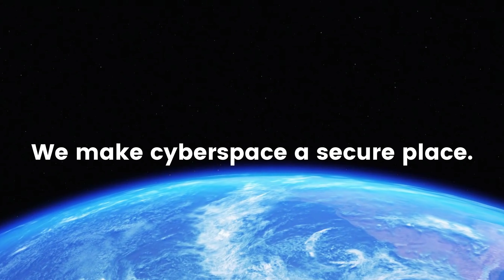Nixu Corporation - Shaping the future through cyber security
Nixu is a cyber security services company that helps its clients ensure their business resilience with peace of mind.